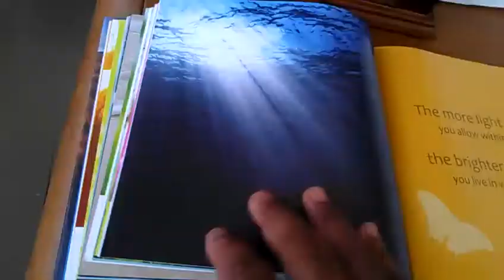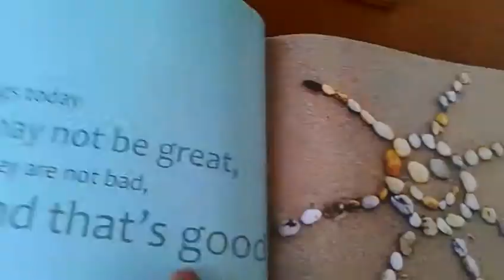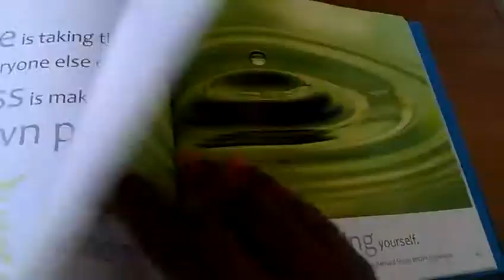Wake up everybody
Positive music and photo